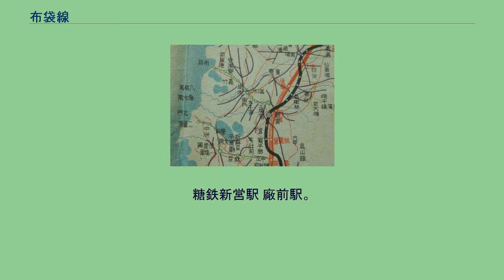布袋線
1941年（昭和16年）の新営付近の鉄道路線図 布袋線（ほていせん、正体字: 布袋線）は、台湾台南市新営区の新営駅から、嘉義県布袋鎮を結んでいた台湾糖業公司新営総廠が経営していた軽便鉄道である。
台湾日日新報の塩水港製糖客運線の記事（1909年（明治42年）3月） 1926年（大正15年）の地図。
布袋（ほてい）と前東港（せんとうかう）の名がある。
布袋駅は郊外に位置している。
縦貫線のルートを選定するとき、嘉義から曽文渓の間は、鹽水港（現在の塩水）や新營庄（現在の新営）を通るとされていた。
当時、新営から塩水を経由して北門嶼（現在の北門区）に至る支線を別に建設し、輸送量不足を補うことが研究・議論されていた。
、しかし、この計画は建設に至らず未成線となった。
新営-塩水-布袋間の鉄道運輸は、間もなく製糖会社によって完成した。
塩水港製糖に属し、旅客輸送業務も行った。
鉄道部の資料によると、新営庄-塩水港間5マイル3フィートが1909年（明治42年）5月20日に営業を開始する。
これが台湾で初めての製糖鉄道における定期旅客営業路線である。
そして、同年3月4日の台湾日日新報によると、新営庄-岸内庄（第一工場）間の旅客営業列車は1日4往復、運賃は内地人（日本人）は15銭、本島人（台湾人）は10銭とされている。
1913年（大正2年）3月8日、営業区間を布袋嘴（現在の布袋）まで延長する。
戦後、数度における改良が行われた。
糖鉄新営駅は元々台鉄新営駅の側（現在は停車場）にあったが、老朽化がひどく、1950年に100mほど移転し、現在に至っている。
また、布袋駅はかつて郊外に位置しており、住民などの要求によって、台塩公司所有の塩業鉄道を利用して市街地に近い半路店駅まで750m延伸したが、数年で廃止された。
沿線の各駅は立て直されており、大部分は日本統治時代の面影を残していない。
本線は軌間762mmの狭軌鉄道であったが、新営-岸内間は軌間1,067mmの新岸線が平行して走っており、762mmと1,067mmの三線軌条となっていた。
新岸線は台鉄の貨物列車の入線が岸内まで認められていた。
糖鉄新営駅 廠前駅。
布袋線と新岸線の三線軌条が見られる 塩水駅 新営 - 廠前 - （南信号所） - 工作站前 - 東太子宮 - 太子宮 - 塩水 - 岸内 - 義竹 - 埤子頭 - 安渓寮 - 前東港 - 振寮 - 布袋 - 半路店